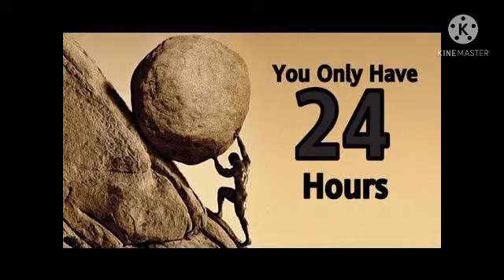2 अप्रैल शुक्रवार वृषभ राशि वालों के लिए बड़ी सफलता एक बार जरूर देखें @Vrishabh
वृषभ राशि 2अप्रैल शुक्रवार बड़ी खुशखबरी
रोजाना राशिफल

#2 April शुक्रवार, 2 अप्रैल _ Rashifal vrishav_Rashi Aaj _Rashi_ fal# mahajyotish_gyan_Astrology_tips#

वृषभ राशिफल
2 April कुंभ राशि 2021
वृषभ दैनिक राशिफल
डेली वृषभ राशि
वृषभ राशि का राशिफल
महा राशिफल
वृषभ राशि का महाराशिफल
महा ज्योतिष राशिफल
वैदिक ज्योतिष
वृषभ वैदिक ज्योतिष
वैदिक ज्योतिष वृषभ राशि
शुक्रवार वृषभ राशि

Aaj Ka vrishabh Rashi
vrishav Rashi 2 April 2021
aaj Ka vrishavRashi
vrishav Rashifal
mahajyotish rashifal
vrishav Rojana rashifal
mahajyotish panchang
Vedic jyotish chenal
vaidik Jyoti vrishav Rashi
vrishav vaidik jyotish